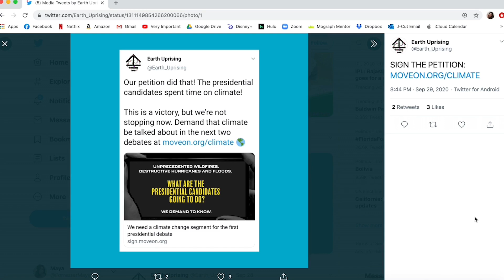The Luminaries Series: Alexandria Villaseñor, Founder of Earth Uprising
Alexandria Villaseñor is a U.S. climate activist and the founder of Earth Uprising. Our RADIUS staff recently spoke with Alexandria to hear her thoughts about global awareness and change.